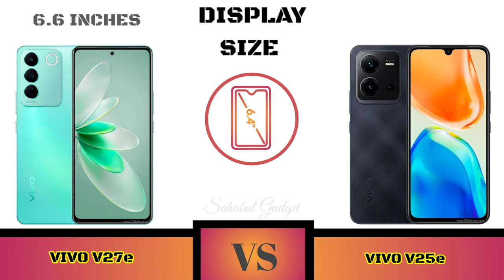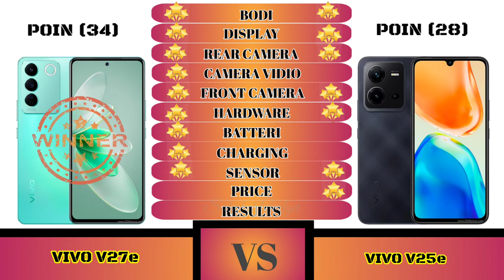Vivo V27e Vs Vivo V25e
Full Comparison Vivo V27e Vs Vivo V25e

Halo Sahabat gadget welcome to comparison Vivo V27e Vs Vivo V25e

Shopping Link 🔥📲👇
Vivo V27e

Sahabat Gadget